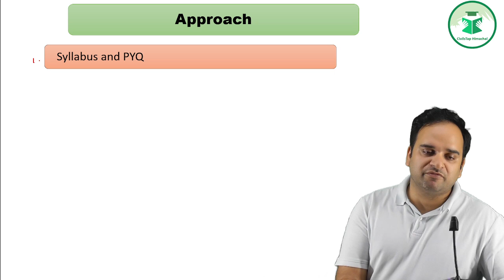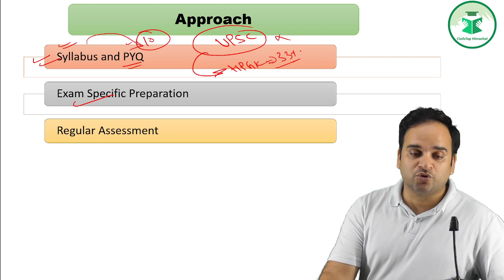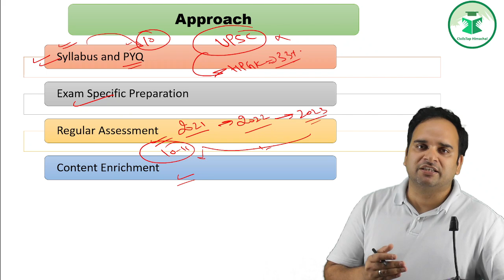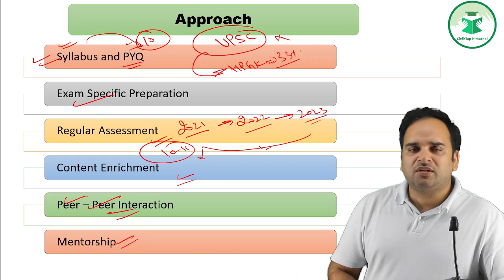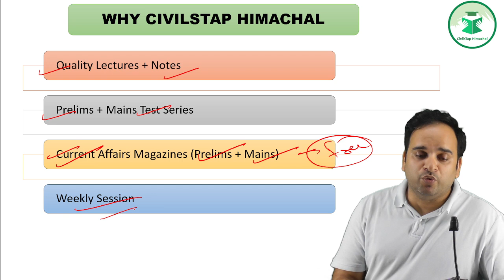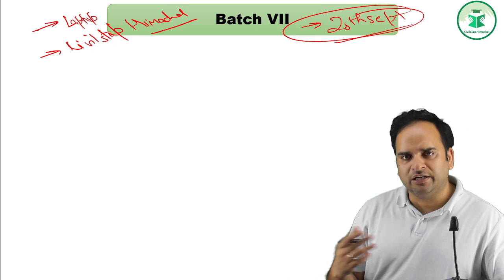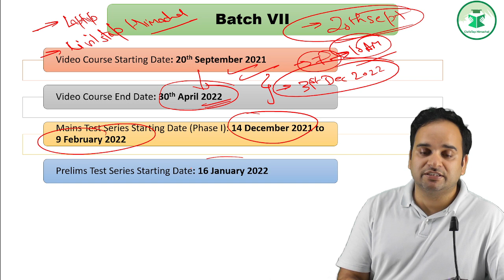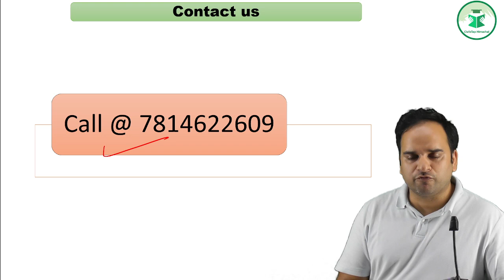Clear HPAS 2022 | New Online Batch from 20 September | Course Features | HPAS Full Course